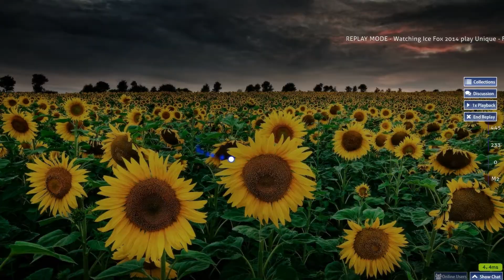Unique - Fekete feher [Sunflower] [HD] [NC] 94,61% 936x OSU!